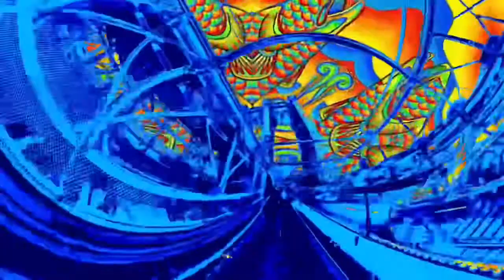How Do I Cry? - Fake Dad